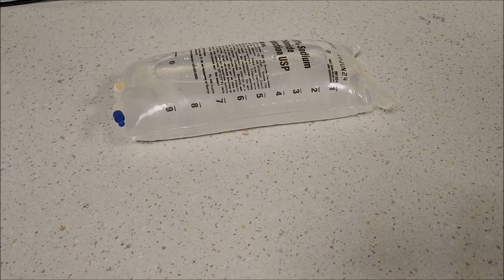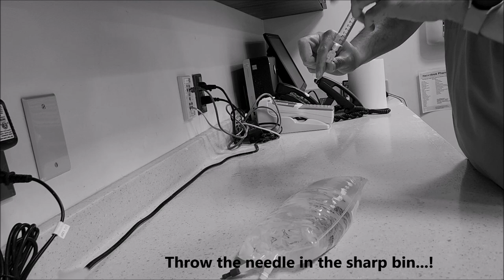Setting Up Pressured Lines for Cerebral Angiograms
Explaining two methods to set up pressured lines for cerebral angiography

education